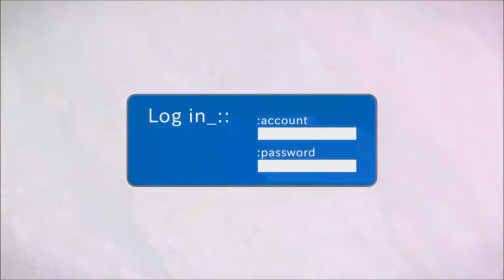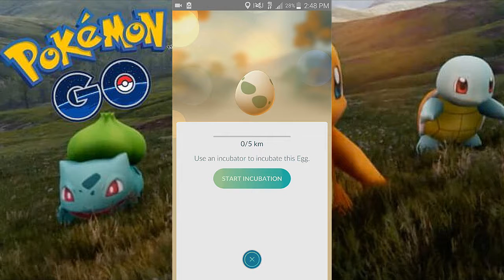Prof Toast and Mrs Toast Pokemon GO Part 04 Magikarps Everywhere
Be sure to come like the Prof Toast Gaming Facebook